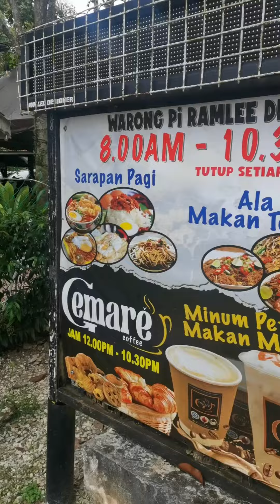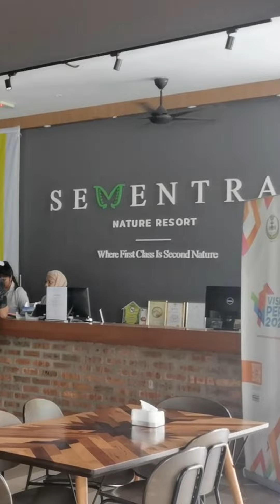Gaharu Tea Valley & Sementra Nature Resort, Gopeng